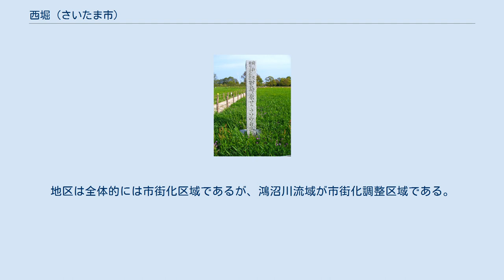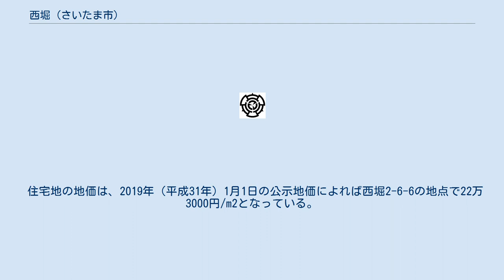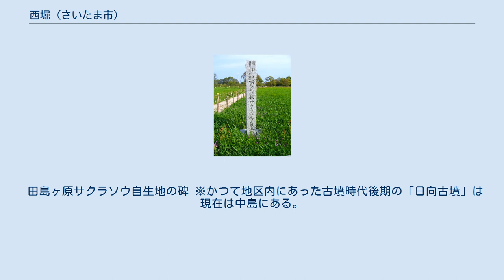西堀 (さいたま市)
日本 」 埼玉県 」 さいたま市 」 桜区 」 西堀 (さいたま市) 西堀（にしぼり）は、埼玉県さいたま市桜区の町名。
現行行政地名は西堀一丁目から西堀十丁目、および大字西堀。
町丁は住居表示実施済み。
 さいたま市の南西部・桜区東南部の沖積平野に位置している。
町域の北方には南元宿、町谷、中央区鈴谷、南方には田島、南区関、西方には新大宮バイパス（首都高速埼玉大宮線）を挟み桜田、東方には鹿手袋がそれぞれ接している。
地区は全体的には市街化区域であるが、鴻沼川流域が市街化調整区域である。
JR埼京線中浦和駅からも近く宅地化が進んでいる。
荒川河川敷の秋ヶ瀬公園などに飛び地の大字西堀が残る。
 鴻沼川が境界になっているほか高沼用水路などが流れる。
合野谷排水路は旧入間川の流路の名残である。
 住宅地の地価は、2019年（平成31年）1月1日の公示地価によれば西堀2-6-6の地点で22万3000円/m2となっている。
 もとは江戸期より存在した武蔵国足立郡与野領に属する西堀村であった。
村高は「田園簿」では677石（田479石、畑198石）、「元禄郷帳」では新田開発により増加し848石余、「天保郷帳」では883石余で持添新田の西堀村新田では140石余。
助郷は中山道浦和宿に出役していた。
化政期の世帯数は106軒で、村の規模は東西10町南北15町であった。
 2017年（平成29年）9月1日現在の世帯数と人口は以下の通りである。
 JR埼京線中浦和駅が至近にあり、ホームの北端が地区内に掛かる。
また、南与野駅も徒歩圏内にある。
 田島ヶ原サクラソウ自生地の碑 ※かつて地区内にあった古墳時代後期の「日向古墳」は現在は中島にある。